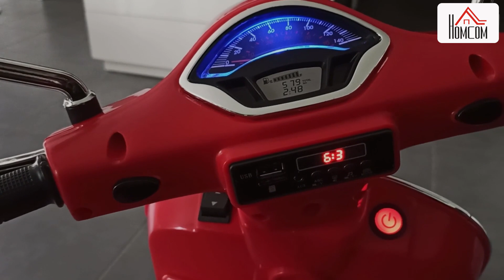HOMCOM 370-056RD Moto électrique enfant